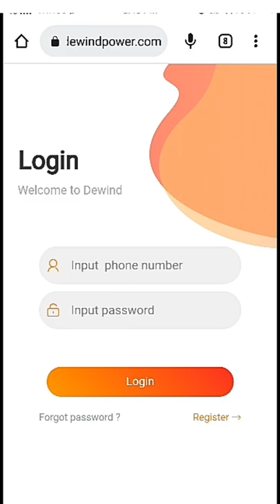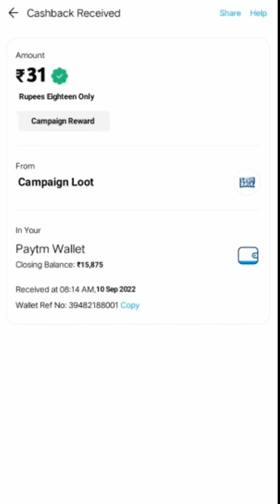🤑Today New Campaign Loot Offer 31₹+35₹+39₹ Instant Paytm Cash || Tasks💰Campaign BUG|| New Paytm app